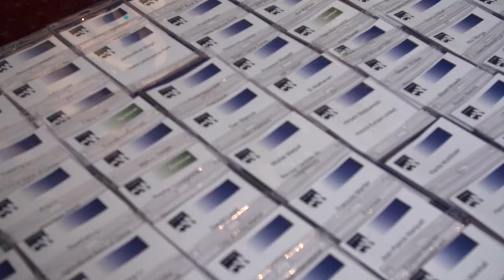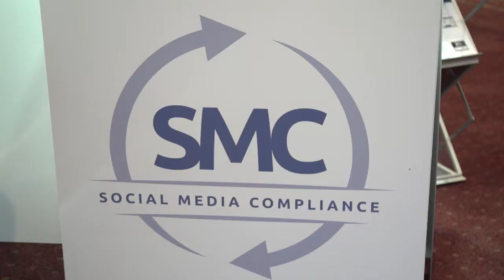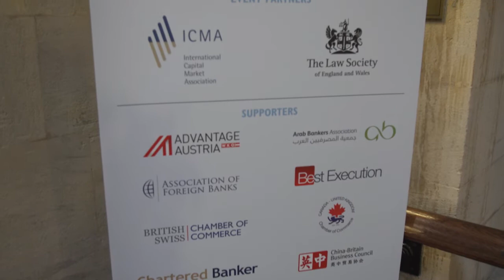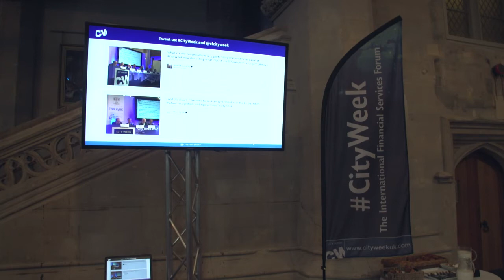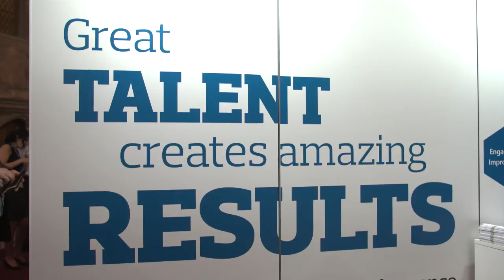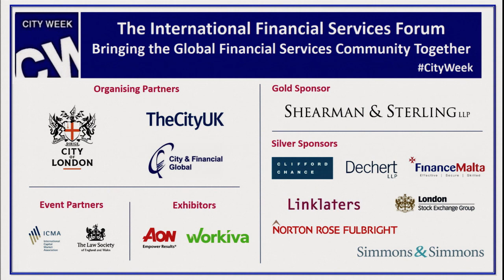City Week 2017 - The International Financial Services Forum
25th - 26th May 2017, Guildhall London